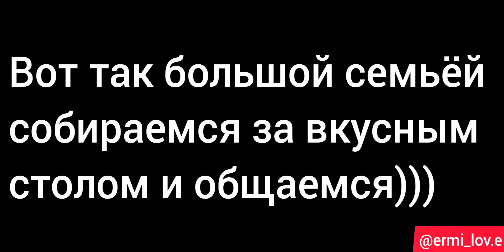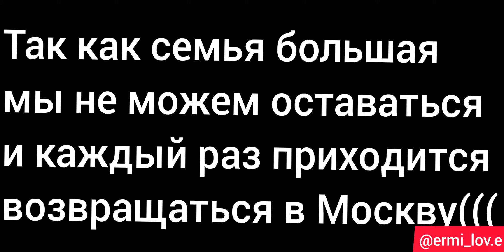МАМА подарила сыну старенькую видеокамеру📹👵🏽Сын,узнав её истинную ценность,расплакался❤😭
Друзья,всем привет.На выходные мы семьёй решили съездить,навестить бабушку в деревню.Мы так делаем когда не лежим с сыном в больнице и есть пару свободных дней.Обратно оттуда мы уезжаем как правило с забитым багажником маминых солений и овощей с огорода.Но в этот раз мама превзошла саму себя!!!Зная,что я увлекаюсь блогингом и при этом не имею даже элементарно видеокамеры(снимаю на телефон),она решила сделать мне от души ценный подарок.Этим подарком оказалась старенькая видеокамера SONY. Приехав домой я включил её и понял,что она явно не может конкурировать даже с моим телефоном,на который собственно я и снимаю влоги и блоги.Ну это и не мудрено, время берет своё,да и технологии не стоят на месте.Уже по приколу,я начал ковыряться в функциях и настройках камеры и тут бац,сохраненная запись!Начал смотреть и расплакался(((
Почему???Посмотрите и всё поймёте)))
КАРТА Сбербанк
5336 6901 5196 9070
Ермилов Евгений Викторович